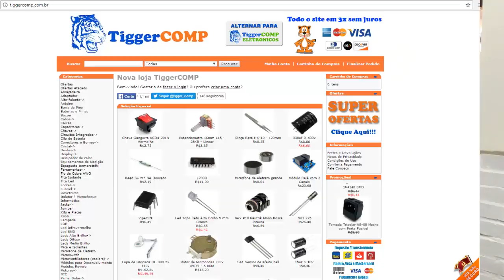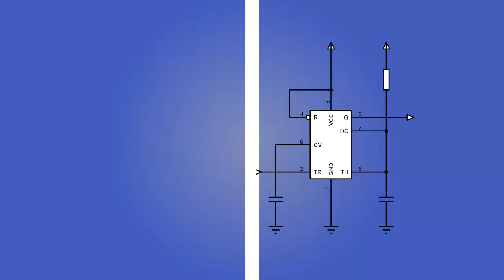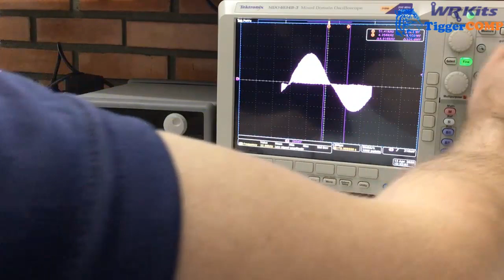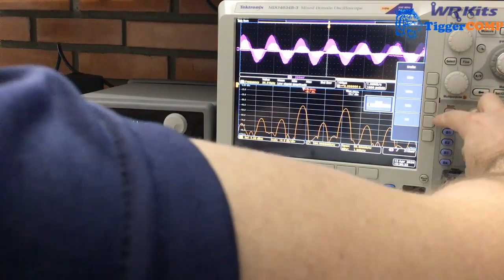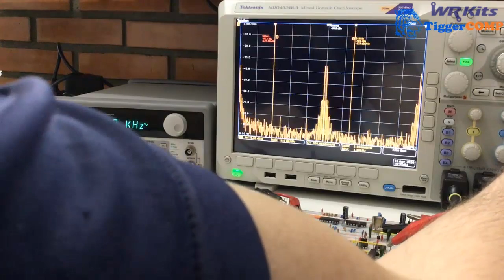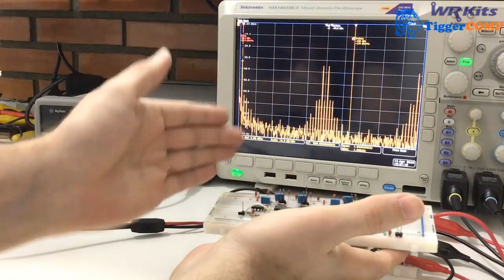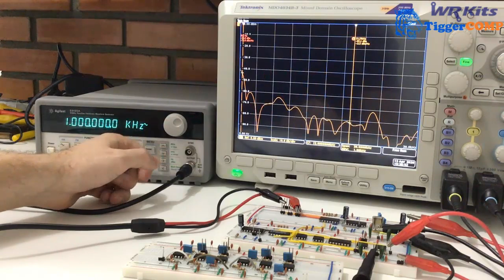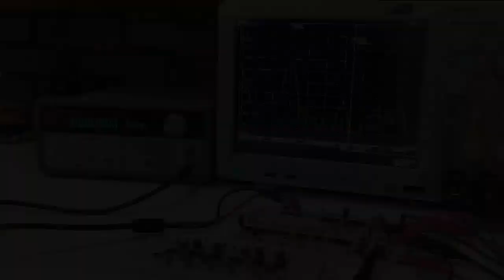ENTENDA O ESPECTRO NA SAÍDA DO RECEPTOR | Conheça Eletrônica! #177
ADQUIRA UM OU MAIS CURSOS A SEGUIR E CONCORRA AO OSCILOSCÓPIO
ROHDE&SCHWARZ:

Assim que você tiver acesso ao curso, seu cupom irá
automaticamente para urna do sorteio!
*esta promoção é válida para o primeiro semestre de 2020.

Descrição do vídeo:

No vídeo de hoje vamos fazer a análise de espectro na saída do circuito de sample and hold em nosso receptor TDM! WR Kits Conheça Eletrônica!